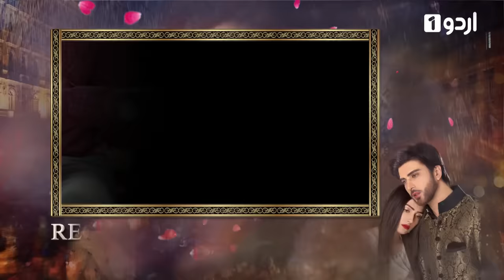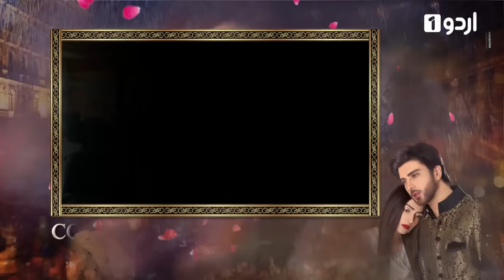Tum Kon Piya - Episode 7 | Urdu1 Drama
Drama Title:
Tum Kon Piya

Director:
Yasir Nawaz

Producer:
Abdullah Kadwani & Asad Qureshi

Writer:
Maha Malik